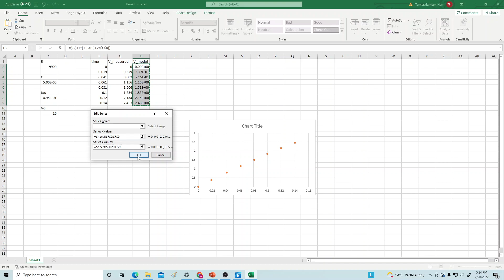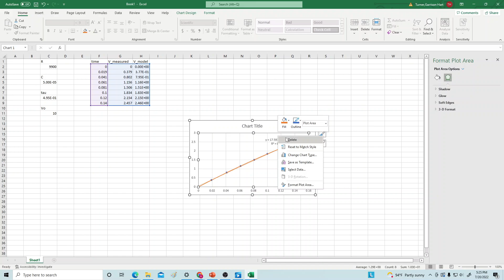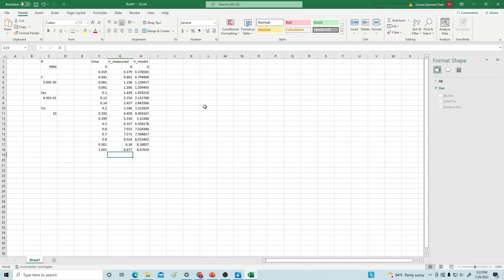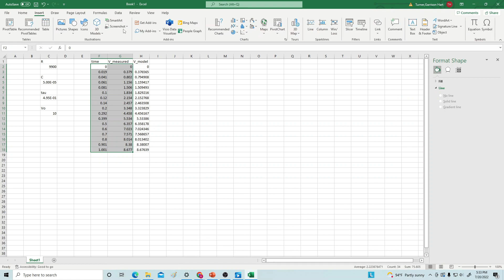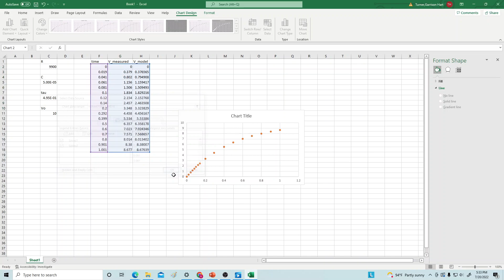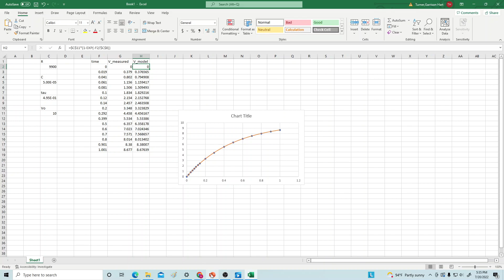PHY 204 RC Circuit Lab - Video 2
Here we walk through the simulation data-gathering, and how to use Excel to plot and model the data.